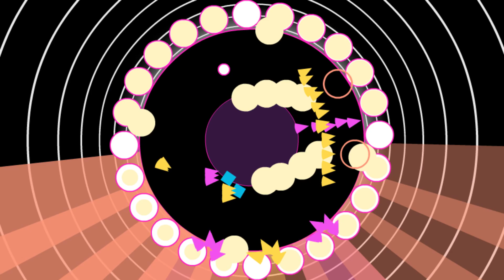Soundodger+ | Unknown Mortal Orchestra - Can't Keep Checking My Phone by Waved & Wesboy106 100%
Good level by Waved and Wesboy! It's fun for the most part and pretty pretty. A bit of a challenge but not too much :)
Sadly it was a little laggy so I had to play in low quality mode, but I don't think its that noticable.